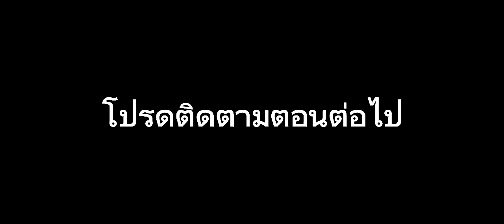Melon​ playground​ E.p210 Doors 2 Part 2